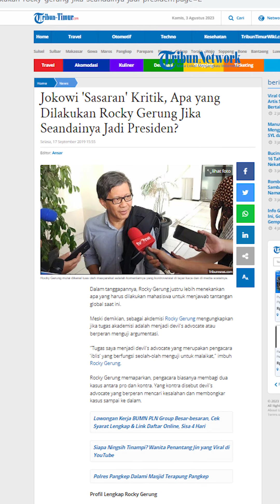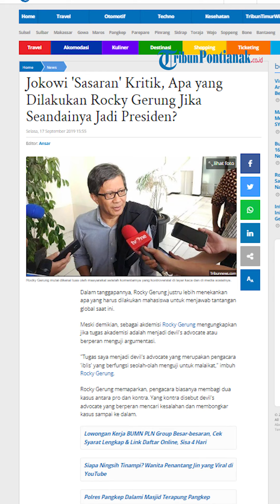Sering Kritik Pedas Jokowi, Apa yang Dilakukan Rocky Gerung Jika Jadi Presiden❓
Nama Rocky gerung sedang menjadi perbincangan hangat di tanah air, hal ini buntut dari pernyataannya yang dianggap menghina presiden Jokowi dengan kata-kata yang tidak pantas.

Akibatnya, sejumlah ormas, politisi maupun relawan melaporkan Rocky ke Polisi.

Nama Rocky Gerung mencuat setelah kritikan-kritikan tajamnya kepada pemerintahan Joko Widodo mendapat banyak tanggapan pro dan kontra.

Berdasarkan pemberitaan Tribun Network, Rocky Gerung Pernah mendapat pertanyaan Apa yang Dilakukan Rocky Gerung Jika Jadi Presiden?

Pertanyaan tersebut didapatkan Rocky Gerung saat menjadi narasumber kuliah umum di  Universitas Bosowa Kota Makassar.